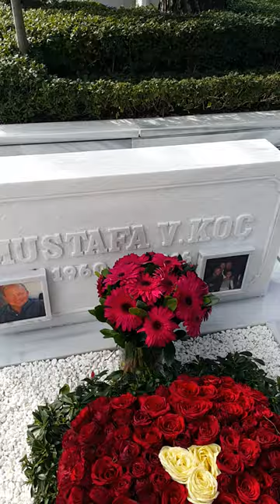Merhum Vehbi Koç, Sadberk Koç Ve Mustafa Koç' un Kabri